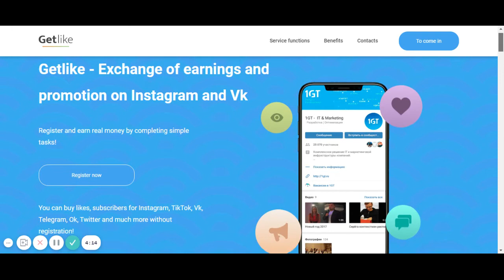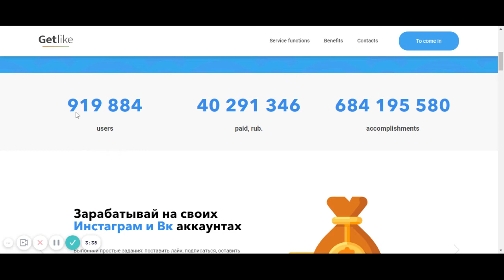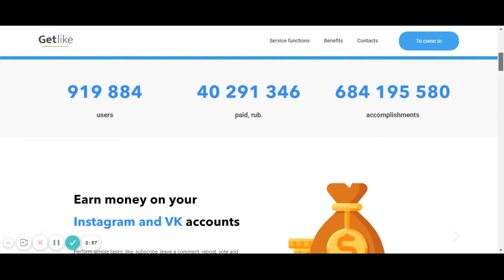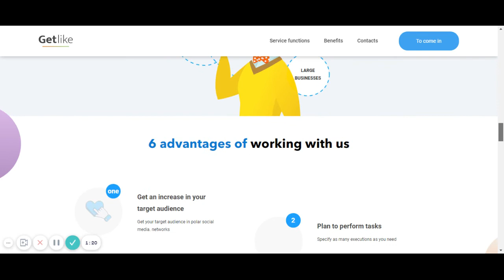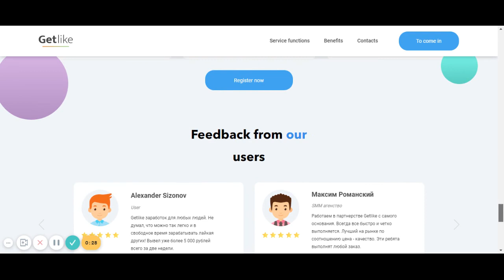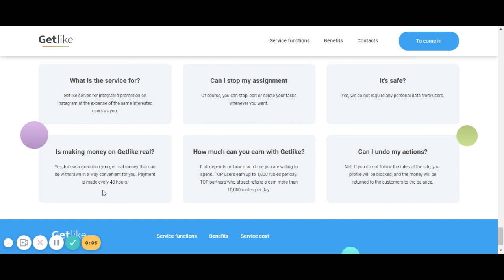How to Make Money Easily Online by Using Social Media 2021| GetLike.io | Daily Earn 100 Dollar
About: Tips,Tricks,Secrets about iPhone and Videos on iPhone and Android apps, Nokia Secrets Codes, Quranic Wazifa and Health tips Videos, some videos about London History and Museum and Amazon Products Videos.